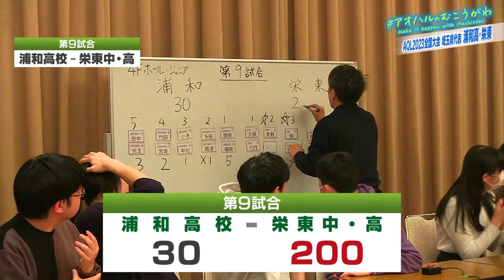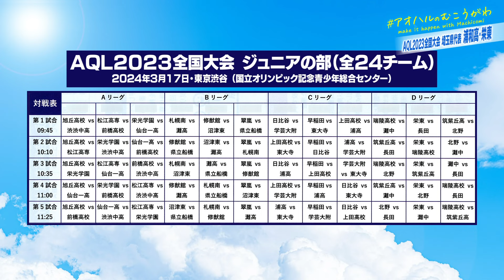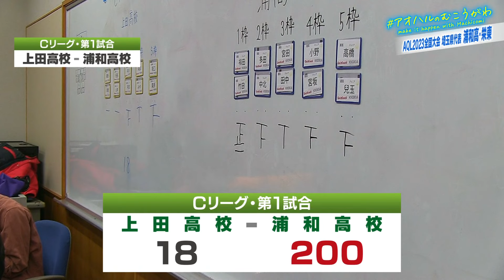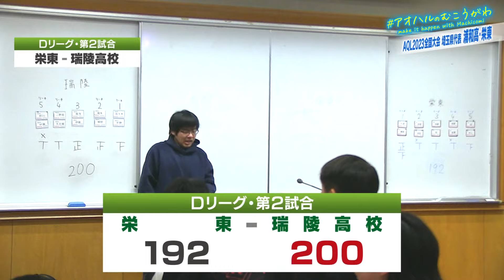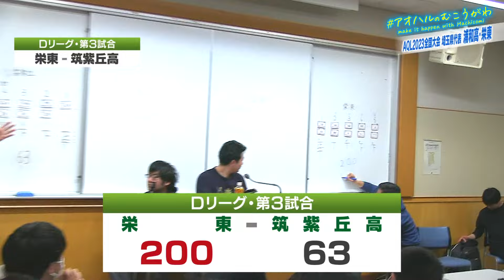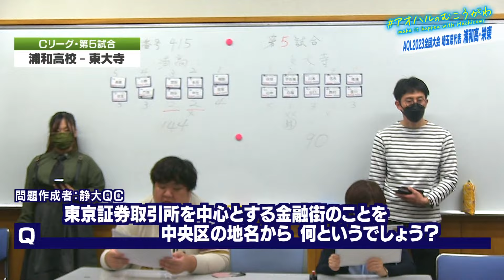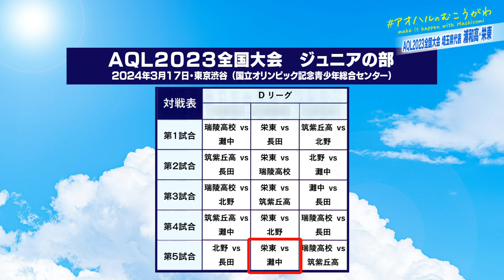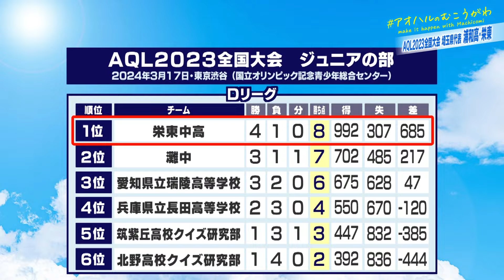早押しクイズの頂点を決める…！AQL2023全国大会 埼玉県代表 浦和高・栄東 前編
情報番組 マチコミ​ 内放送コーナー
高校生応援企画
make it happen with Machicomi

オール・ジャパン・クイズ・リーグ「AQL」は
日本最大規模のクイズファンが作る早押しの全国リーグ。

その全国大会に参加する埼玉代表の県立浦和高等学校、栄東高等学校
全国制覇を目指す！　その様子に密着！

リポーターはクイズ王　能勢一幸さん